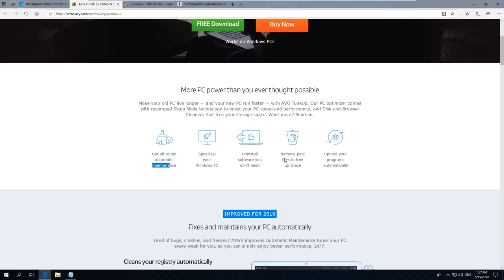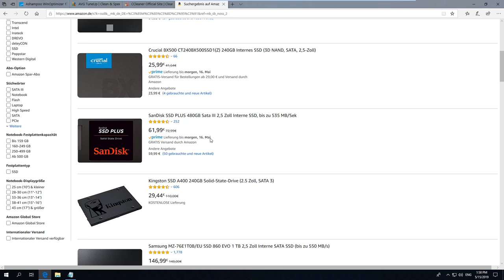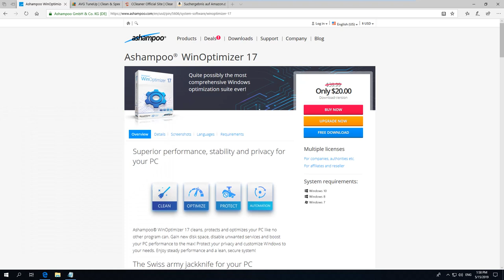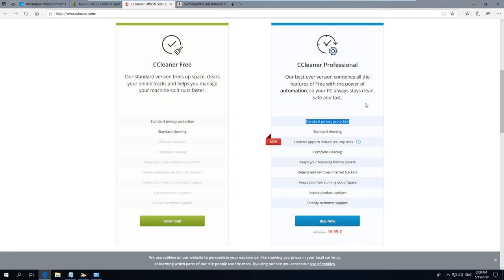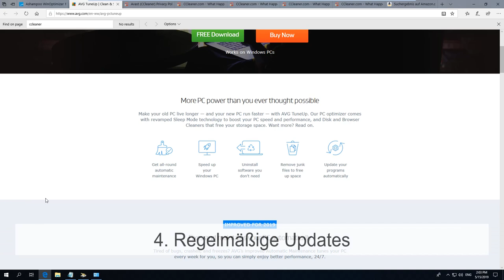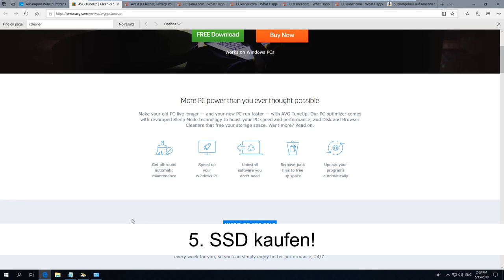Windows 10 tunen mit dem besten Tuner 2019!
SSDs bei Amazon (Werbung)
Welches ist das beste Optimierungsprogramm für Windows 10? Dieses Video verrät es und gibt nützliche Tipps wie man mit Bordmitteln den PC schneller bekommt.